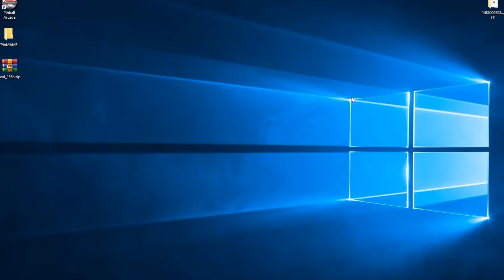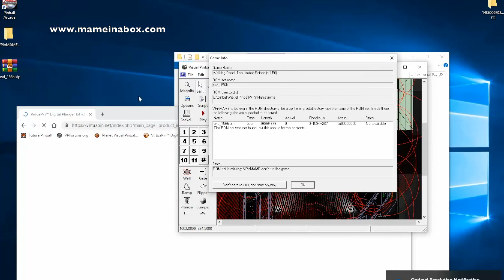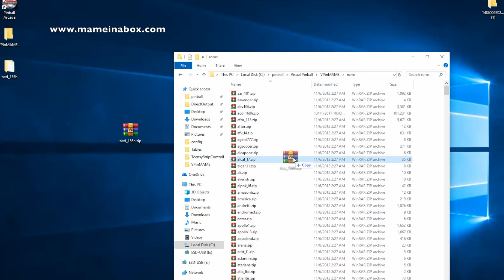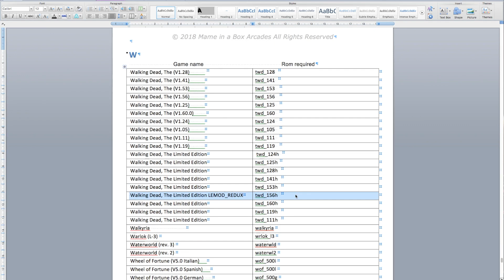Roms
Process of installing a Virtual Pinball rom.

You can also check the to get the roms from there, they also have the manual, instructions, art, etc...